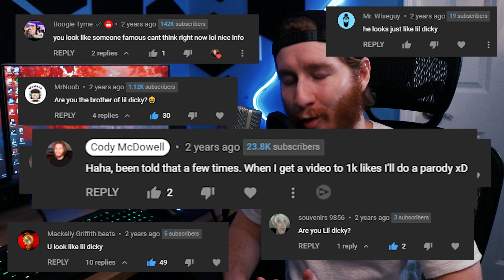I Quit YouTube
I Quit YouTube, and it was the hardest thing I ever had to do...

2020 Was supposed to be my year, the year that I blew up on YouTube. Life had other plans, and caused my whole world to change rapidly. This isn't my end, just a new beginning. Not exactly what I wanted but maybe a wake up call that was bound to happen. My story begins day 1 of January 2020...

📚 Learn Faster With Audiobooks 🎧